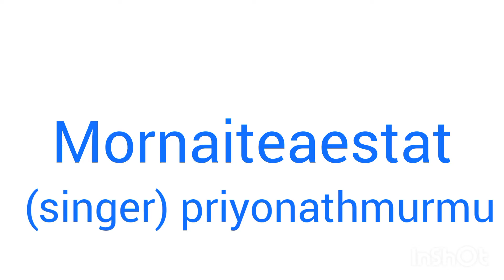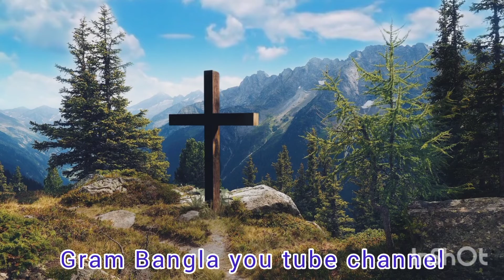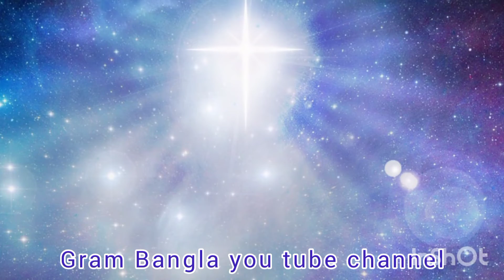MORNAITEAESTAT, NELC (singer) priyonathmurmu